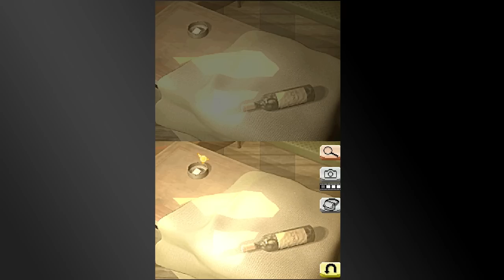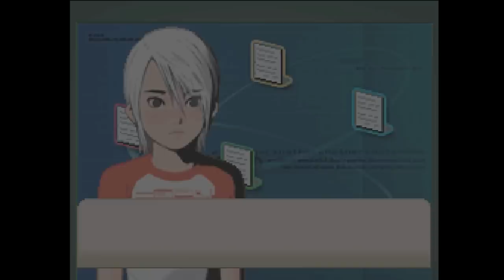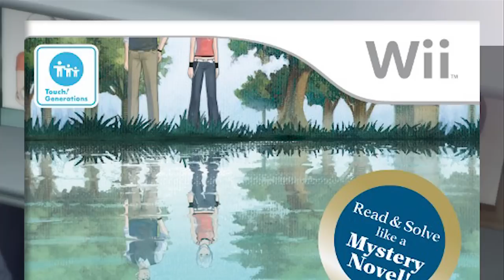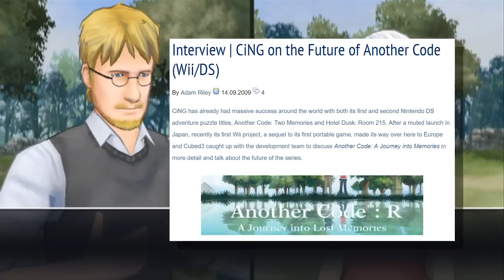Another Code Retrospective